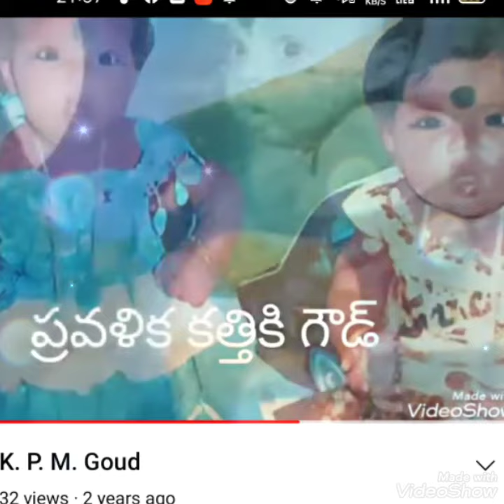pravalika goud birthday song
k.p.m.goud